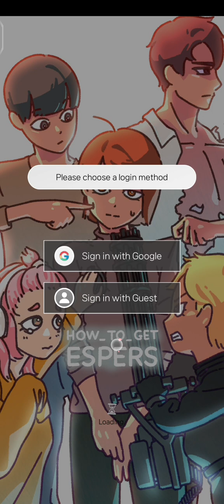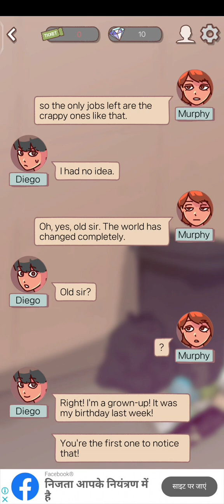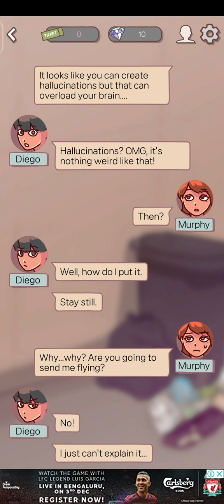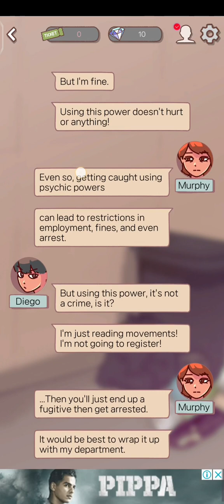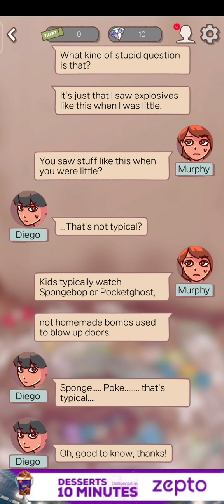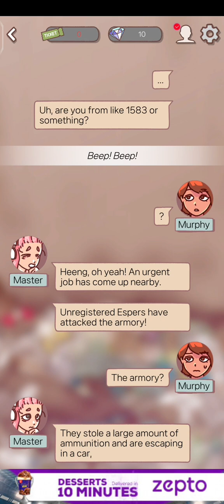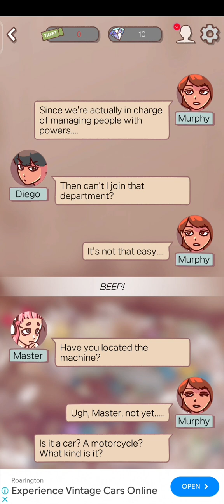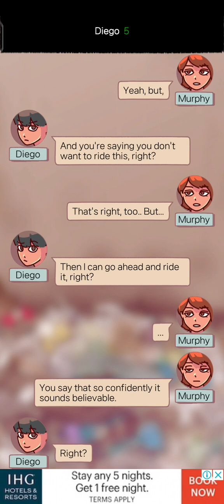How To Get Espers Chapter 1